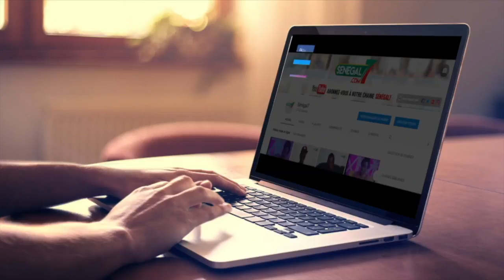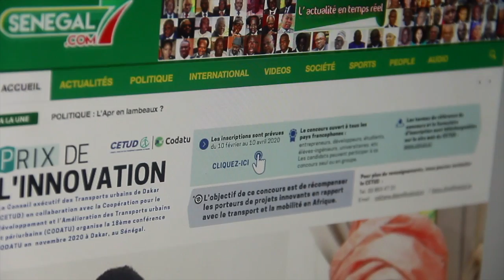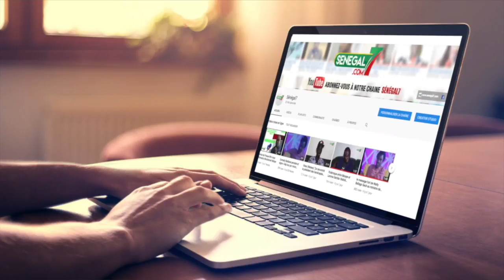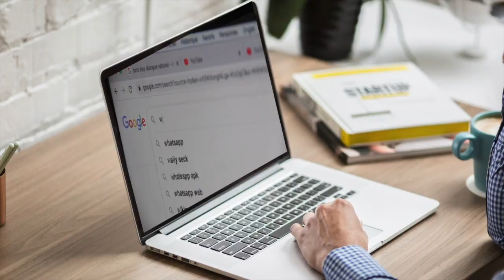Hommage à Guy Marius SAGNA / le discours révolutionnaire de cet ancien inspecteur des Impôts